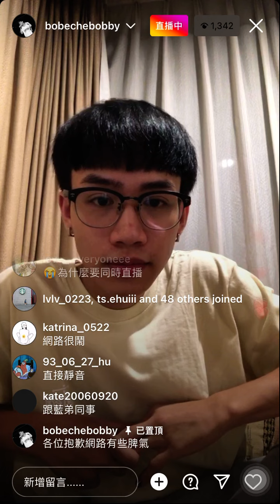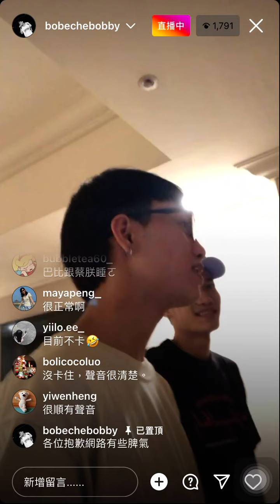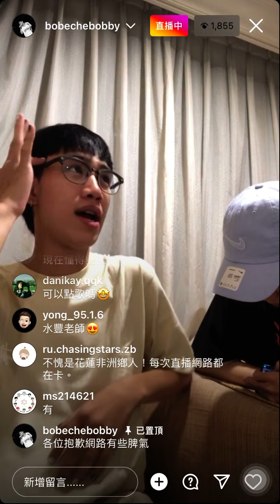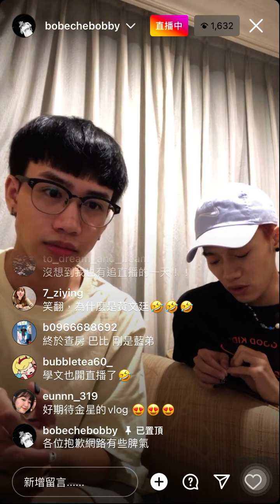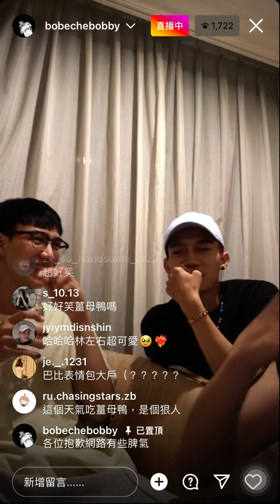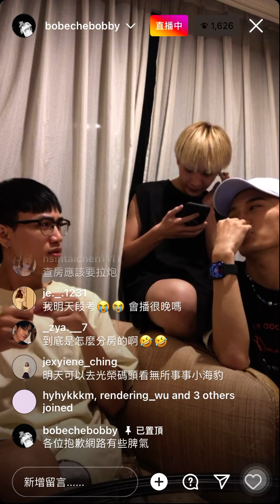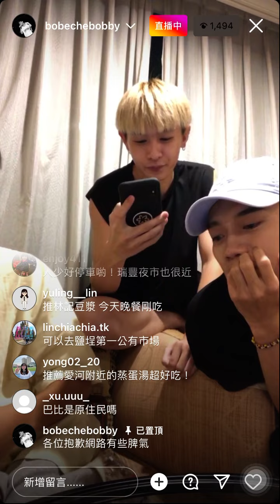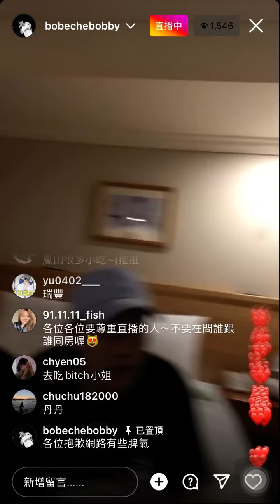原子少年 巴比 蔡朕 許孟維 IG直播 P2